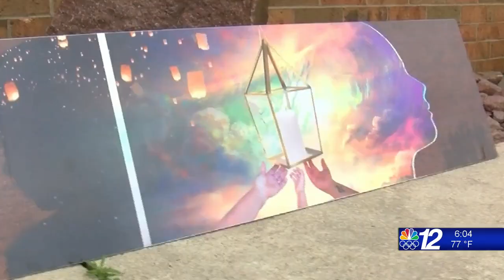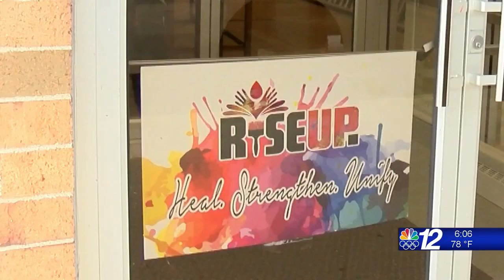Rise Up Wausau Mural